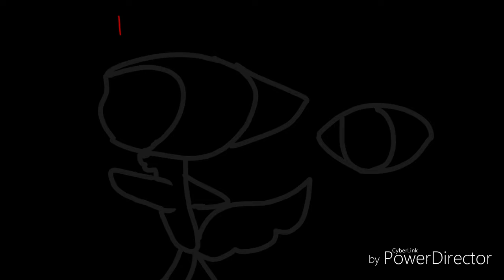∆° karma °∆ ¶ meme ¶ (new art style)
I looove how this turned out lol

Sorry that it's not really like the original meme

I really REALLY hope you like it!